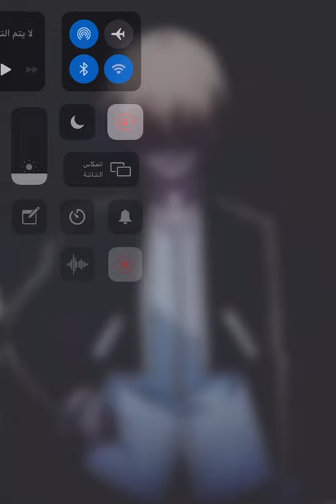anime songs 🤪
shorts
mens shorts
nike shorts
biker shorts
booty shorts
jean shorts
short shorts
lululemon shorts
cargo shorts
basketball shorts
jorts
nike shorts men
skirt shorts
bermuda shorts
swim trunks
mens cargo shorts
chubby shorts
compression shorts
khaki shorts
boys shorts
vuori shorts
short shorts for men
women's nike shorts
denim shorts
gym shorts
leather shorts
black shorts
spandex shorts
levis shorts
mens swim shorts
swimming shorts
overall shorts
lululemon mens shorts
board short
bike shorts
running shorts
sweat shorts
high waisted shorts
white shorts
golf shorts
soffe shorts
gymshark shorts
athletic shorts
mesh shorts
short shorts for women
adidas shorts
patagonia baggies
dickies shorts
biker shorts women
workout shorts
birddog shorts
gym shorts men
levi 501 shorts
basketball shorts for men
soccer shorts
men's athletic shorts
khaki shorts women
nike running shorts
maternity shorts
under armour shorts
linen shorts
american eagle shorts
yoga shorts
essentials shorts
mens golf shorts
rhude shorts
mens white shorts
mens khaki shorts
women's athletic shorts
overall shorts for women
keiki kona shorts
mom shorts
patagonia shorts
paperbag shorts
nike dri fit shorts
bape shorts
dolphin shorts
ten thousand shorts
booty shorts for women
old navy shorts
bike shorts women
polo shorts
fair harbor swim trunks
chubbies swim trunks
running shorts women
pajama shorts
graphic shorts
sweat shorts women
compression shorts men
hooters uniform
dress shorts
flowy shorts
crochet shorts
lululemon hotty hot shorts
workout shorts women
best shorts
inaka power shorts
champion shorts
sweatshorts
chino shorts
burberry shorts
sports shorts
black leather shorts
pink shorts
camo shorts
mens denim shorts
dior shorts
spanx shorts
womens biker shorts
mens sweat shorts
mens linen shorts
womens basketball shorts
levi shorts women
black shorts mens
men's 5 inch shorts
short suit
ranger panty
mesh shorts mens
cotton shorts
long shorts
red shorts
carhartt shorts
mens board shorts
alexander wang shorts
wrangler shorts
black nike shorts
short leggings
black jean shorts
black biker shorts
lululemon biker shorts
adidas shorts women
mens workout shorts
leather shorts women
long shorts for women
linen shorts women
hiking shorts women
best shorts for men
womens golf shorts
mens summer shorts
workout shorts men
daisy duke shorts
butterfly shorts
lululemon shorts women
under armour shorts mens
pajama shorts women
shorts men's
high waisted denim shorts
gucci shorts
nike sweat shorts
plus size shorts
summer shorts
nike swim trunks
nylon shorts
nike spandex
hiking shorts
high waisted jean shorts
green shorts
bandana shorts
5 inch shorts
hollister shorts
nike pro spandex
legends shorts
corduroy shorts
white biker shorts
designer shorts
white jean shorts
jeans shorts for men
lulu shorts
cute shorts
judy blue shorts
long shorts for men
tom ford shorts
plus size shorts for women
jams shorts
fabletics shorts
compression shorts women
mens pajama shorts
jeans shorts for women
spandex shorts women
mens dress shorts
fishing shorts
under armour shorts women
old navy womens shorts
best men's swim trunks
shorts suit womenmusic
song
eminem
youtubemusic
my mix
bruno mars
abc song
sleep music
spotify web player
rap
christmas songs
country music
sza
relaxing music
christmas music
kay flock
chris stapleton
sad song
blues
nightcore
fnaf songs
love songs
alan jackson
george strait
tiktok songs
meditation music
i tunes
gummy bear song
applemusic
pianos
mp3 juice
jazz
guitar
luke bryan
rick ross
kid rock
music video
instrumental
study music
amazonmusic
nickelback
lofi hip hop
calm music
musico
music stores
pentatonix
burna boy
classical music
toby keith
coachella 2022
live music
rap beats
beethoven
evanescence
take me to church
apple music replay
gospel music
keith sweat
shinedown
jacquees
clean up song
ramon ayala
workout music
rap song
relaxing sleep music
instrumental beats
mozart
mp3 juices
andrea bocelli
edm
pandora radio
we will rock you
bts songs
eric church
taylor swift songs
concerts near me
drums
jazz music
george jones
country songs
good morning song
music note
chill music
minecraft songs
mexican music
tune guitar
icewear vezzo
new songs
joshua bassett
ukulele
skrillex
josh groban
electric guitar
karaoke songs
michael jackson songs
music store near me
pop music
isley brothers
lollapalooza 2022
new music
onerepublic
piano music
indie music
among us song
metallica one
elmo song
funny songs
tobymac
sad music
rap music
ghost justin bieber
fortnite song
king and country
deep sleep music
spanish songs
simple songs
wizkid
saxophone
reggae
billboard top 100
trumpet
youtube downloader mp3
carlos